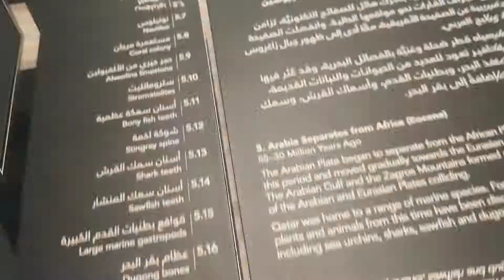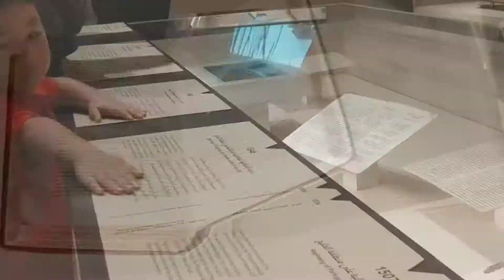NMOQ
National Museum of Qatar | Corniche Qatar